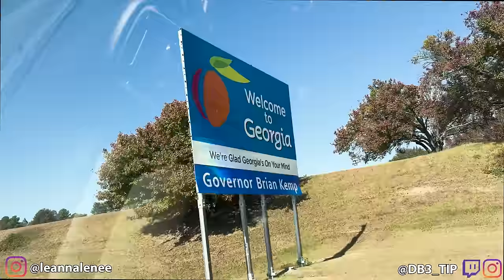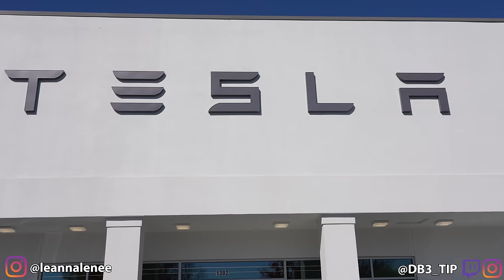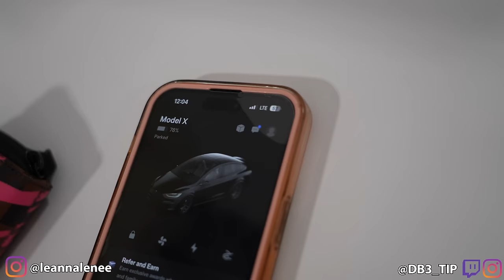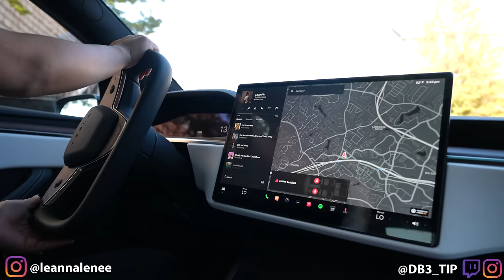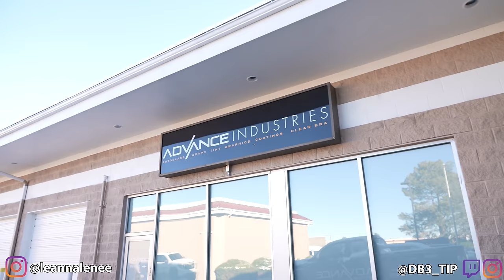Travis Hunter Surprises Girlfriend With Dream Car!!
FOLLOW US ON ALL PLATFORMS FOR MORE!!

SHOUTOUT TO ADVANCE INDUSTRIES
Advance Industries
5930 E County Line Rd, Highlands Ranch, CO 80126
Owner: Cameron
Designer / production - Ben
PPF Installer - Dylan
Door Jam Installer - Ty
Window Tint - Julian
Hood Wrap installer - Dave